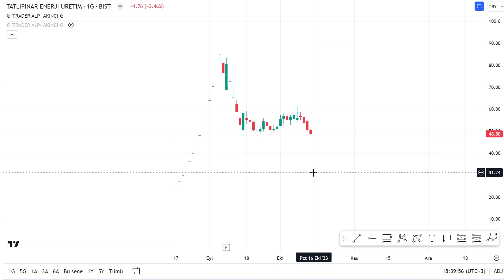TATEN grafik analizi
Burada paylaşılan hiçbir bilgi yatırım tavsiyesi değildir zarar edebilirsiniz